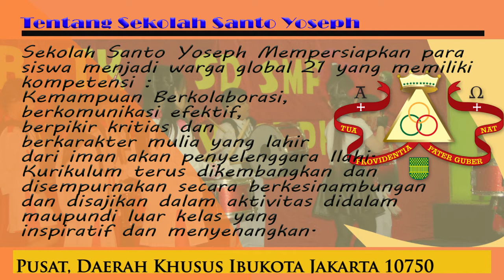BERMAIN SAMBIL BELAJAR DI SD SANTO YOSEPH SEGERA DAFTARKAN PUTRA-PUTRI ANDA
SD SANTO YOSEPH SUDAH MEMBUKA PENDAFTARAN UNTUK TAHUN AJARAN 2019/2020, SEGERA DAFTARKAN PUTRA PUTRI ANDA DAN DAPATKAN SEGARA FORMULIRNYA .
UNTUK INFORMASI PENDAFTARAN DAPAT MENGHUBUNGI DI
TELEPON  :